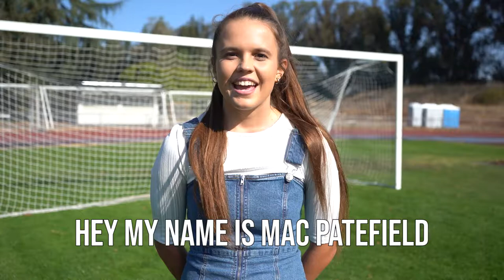Faces of SSU Ft. Mac Patefield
Faces of SSU is an annual project at Sonoma State University, in which students are recognized for sharing their unique story and their on-campus leadership. For more information and to see all stories,